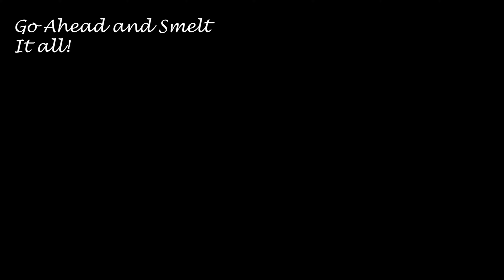Future Armour & Tools Showcase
This is a video, that showcases my mod that I made. It covers all of the crafts and some extra information on the mod.

IF YOU HAVE QUESTIONS/CONCERNS PLEASE POST THEM IN THE COMMENTS OF THIS VIDEO OR THE CURSEFORGE WEBSITE!

Hoped the music won't get Copyrighted, however, Uppbeat did. IDK why, but I guess...